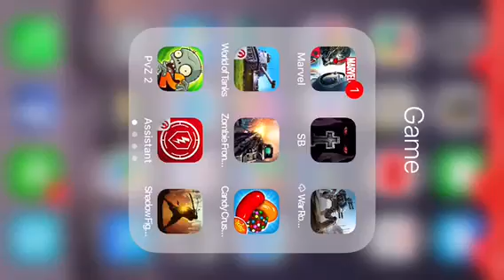PvZ2 bug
In battlez mode, the lost pilot zombie can walk through the primal potato mine.